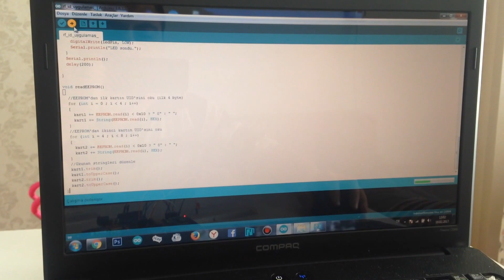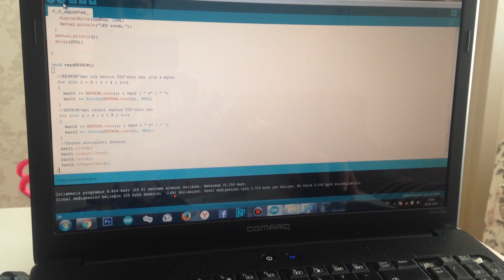Arduino RFID ile LED Yakıp Söndürme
İlk program ile RFID kartların id numaraları Arduino'nun EEPROM'una kaydediliyor.
İkinci programda ilk rfid kart ledi yakıyor, ikinci söndürüyor.